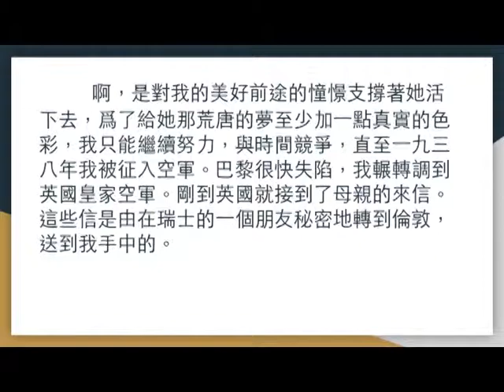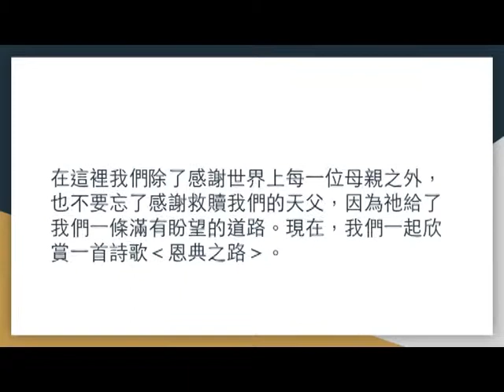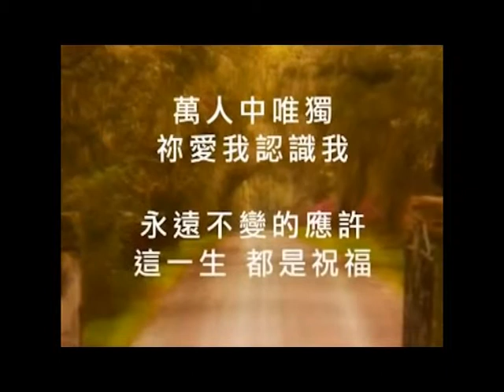Mon Reading Sharing